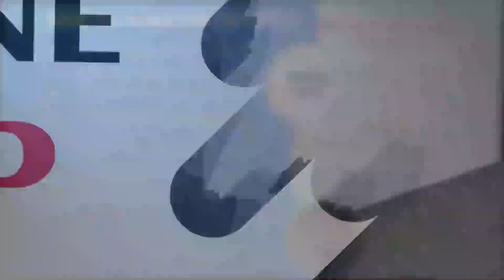Najam cleared PMP in his 1st attempt | Best way to clear PMP Exam | How to clear PMP Exam with 3 AT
Najam cleared PMP Exam in his 1st attempt with 3 Above Target. His journey is fascinating. One of the important things to note is that he considers that he was not ready for PMP Exam. However, He trusted his guts and clear PMP Exam. I have been saying and I will keep on saying the PMP exam is more of a mindset than knowledge. If you have all the knowledge but your mindset is not ready you cannot clear PMP. However, if you have less knowledge and your mindset is in the right place. I am sure the probability of clearing the PMP exam goes very high.